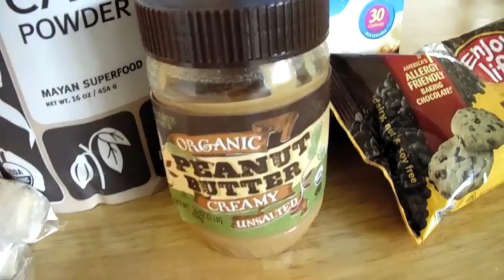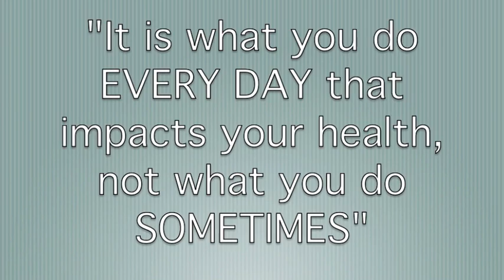HOW TO: Vegan Chocolate Chip Ice Cream ♡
With summer right around the corner this is a great sweet treat to cool off with. The recipe is vegan and super simple :)